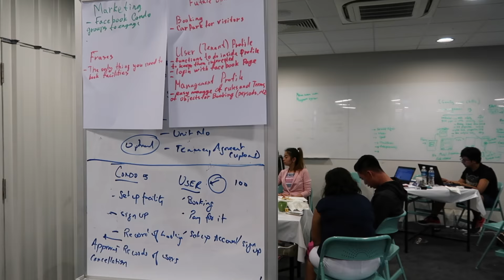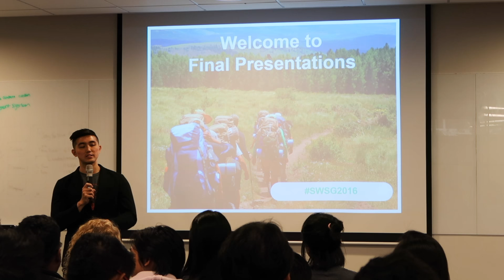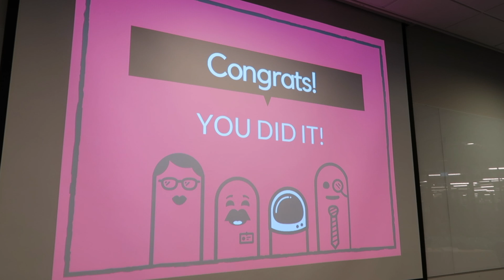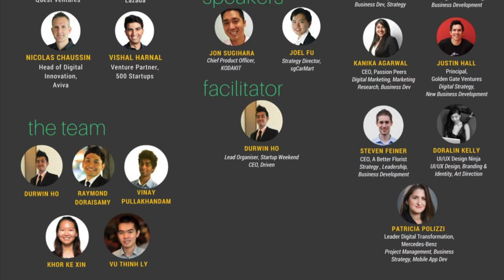Startup Weekend Singapore July 2016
Startup Weekend Singapore – Where Innovation Begins On the weekend of 22-24 July 2016, over 140 passionate startup enthusiasts gathered at The Hangar in NUS to hack out their next company. They are participants of Startup Weekend, a global movement of entrepreneurs who are crazy about starting a technology-based business and building a new company.

Organising Team: Durwin Ho, Raymond Doraisamy, Vinay Pullakhandam, Khor Ke Xin, Vu Thinh Ly